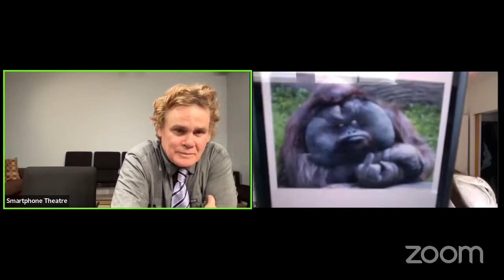ANTEROOM by Kieran Angelini (livestream version)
Smartphone Theatre presents:

ANTEROOM by Kieran Angelini
(livestream version)

Directed by Todd Felderstein

"Two brothers reunite at the wake of an uncle neither liked. Whose death is it anyway?"

Starring
(order of appearance)
Marty Ryan RICHARD
Kevin Kelly COLE
Jennifer Lassalette. GEORGIE

LOVE our programming? SUPPORT Smartphone Theatre...

Smartphone Theatre is a digital stage that connects Broadway and Hollywood playwrights, actors and directors to audiences around the world through original short and full length productions.